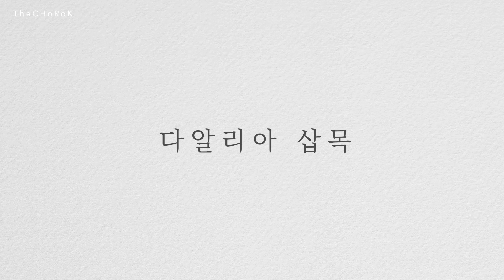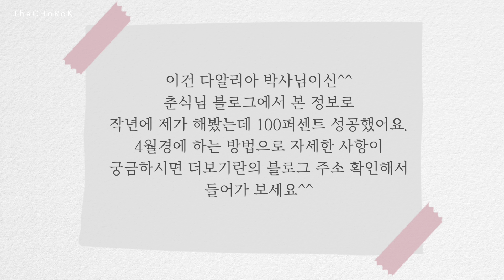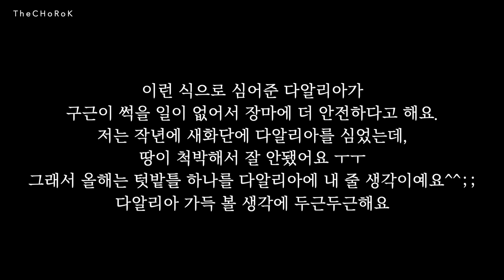또 다시 파종하고 다알리아, 라벤더 삽목하는 분주한 가드너 | 4월3째주 | 아마추어정원사 vlog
안녕하세요^^
정원을 가꾸진 5년차에 들어서니 일이 별로 없다~ 하고 있는 요즘인데,
그래도 뭔가 조금씩 많이 하고 있나봐요. ㅎㅎㅎ
추위에 약한 비내한성 일년초들을 파종하고,
다알리아를 삽목했어요.
다알리아는 4월에 삽목하면 굉장히 뿌리가 잘 난다고 해요.
다알리아 정보는 춘식님의 블로그에서 얻었습니다.
정말 대단한 분이시니, 여러분도 들어가 보세요^^

이건 제가 참고한 춘식님의 다알리아 포스팅 링크입니다.

[BGM list]
1. Mika’s little dream -Rina Rinoa
2. Midsummer Waltz -Wanderer’s trove
3. Love at second sight - Alice Spence
4. Breakfast on the Balcony - Franz Gordon
5. Lonesome Nights - Helmut Schenker

Camera : Sony a6400
Lenz : Sony 18-105, 35
Editing Program : Final Cut Pro